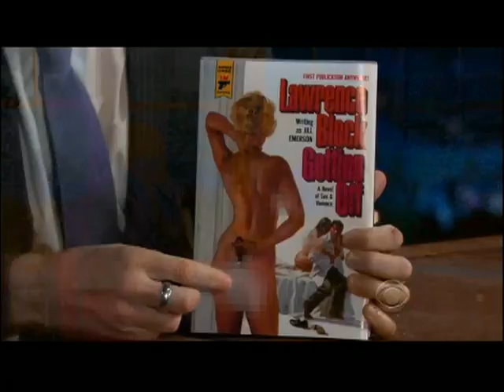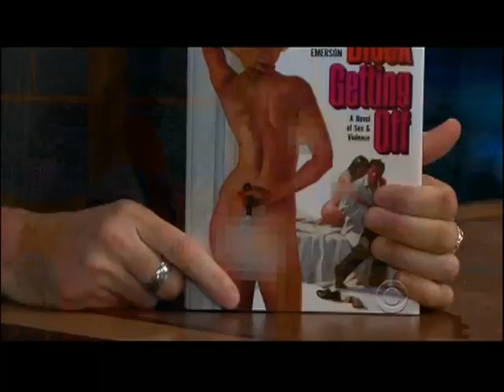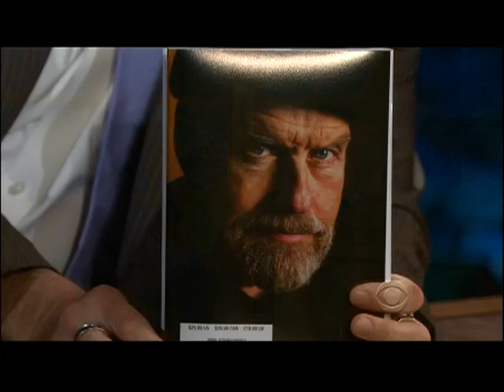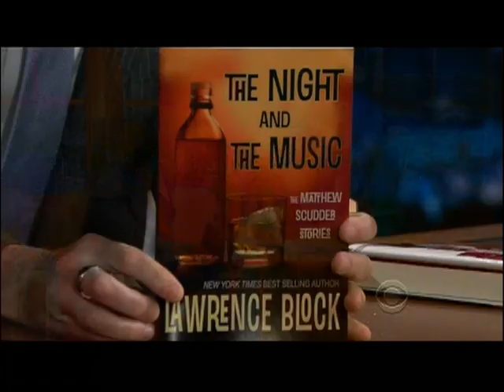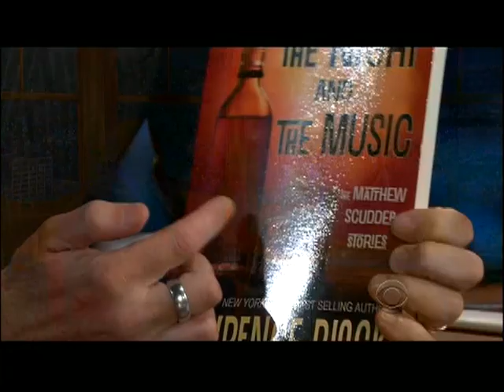Craig Ferguson 11/8/11E Late Late Show Lawrence Block XD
Craig chats with Lawrence Block, author of Getting Off...I like this guy--makes me want to check out his books.